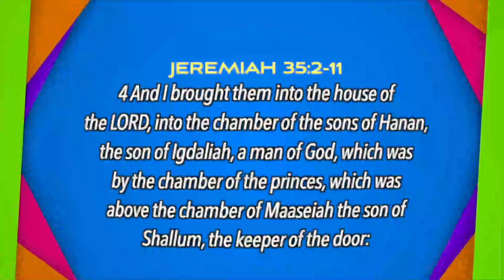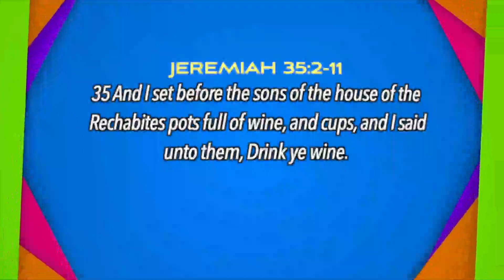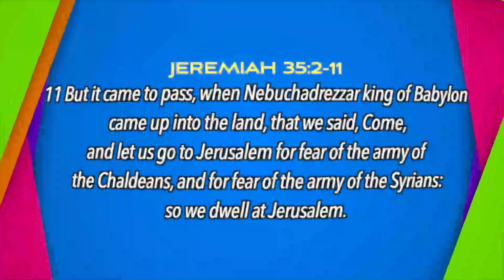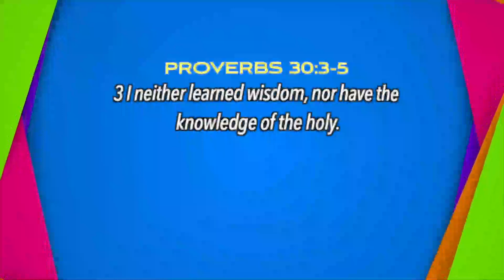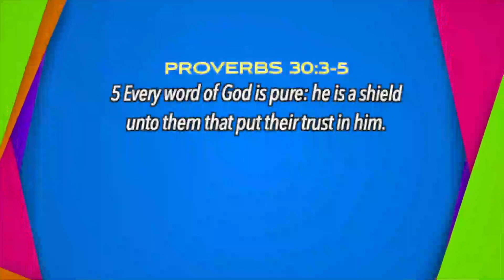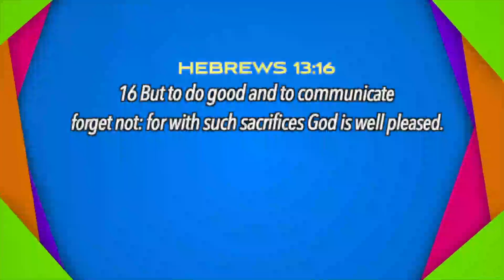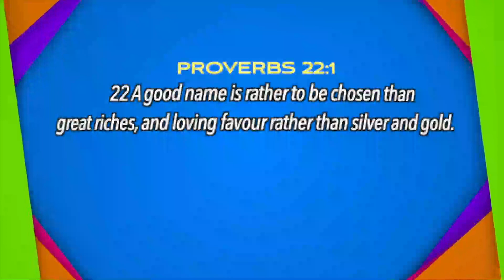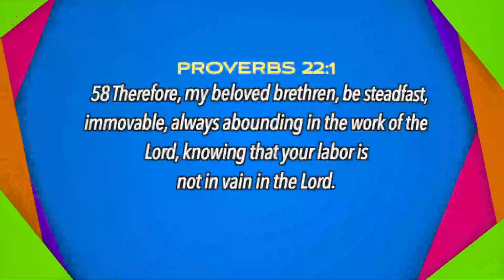Lesson 31 – Lasting Legacy 4th APRIL 2021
RCCG Sunday School Lesson 31. Learn about leaving godly legacy